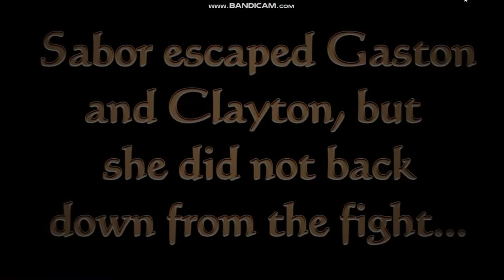Disney Crossover Episode 2: "Sabor vs. Gaston and Clayton"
Cast:
Bambi
Belle (Beauty and the Beast)
Clayton (Tarzan)
Deer (Bambi)
Gaston (Beauty and the Beast)
Kala (Tarzan)
Kerchak (Tarzan)
Lefou (Beauty and the Beast)
Sabor (Tarzan)
Tarzan